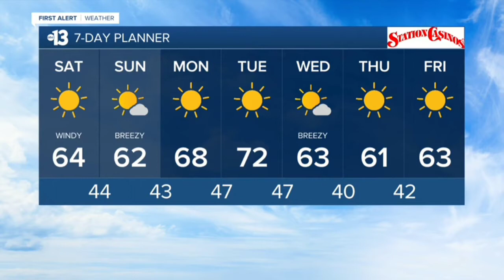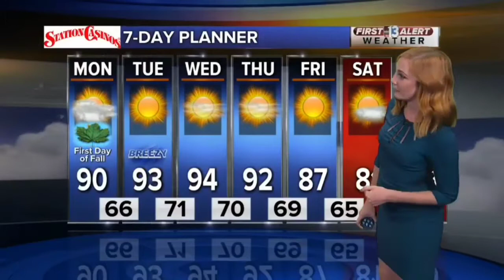Kelsey McFarland and Leah pezzetti